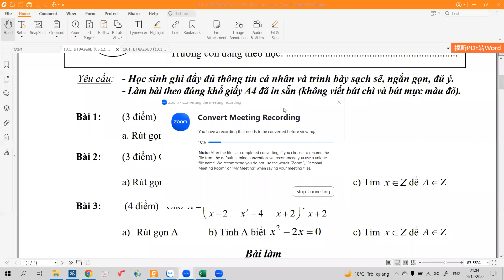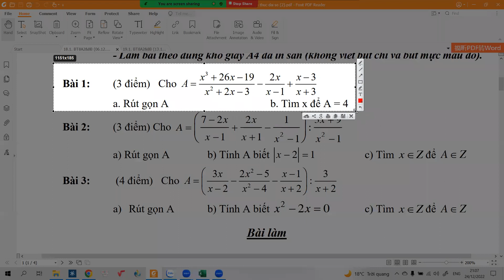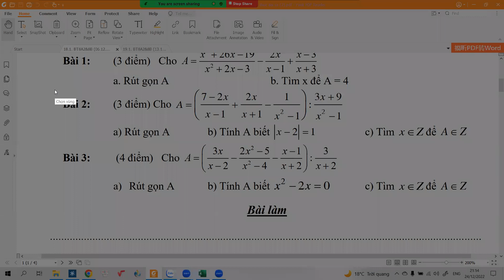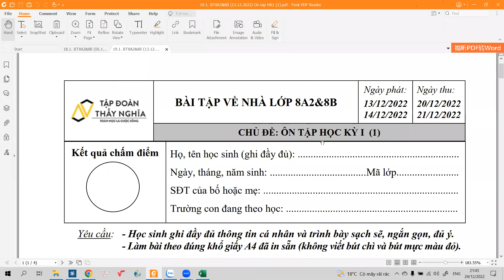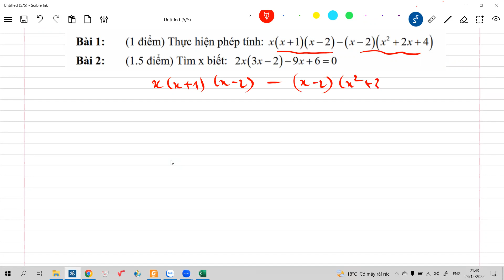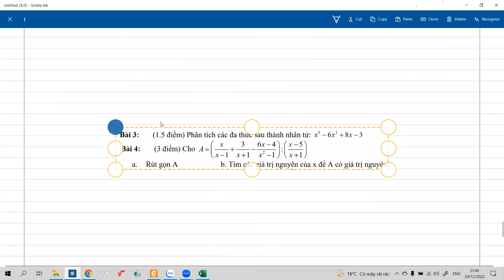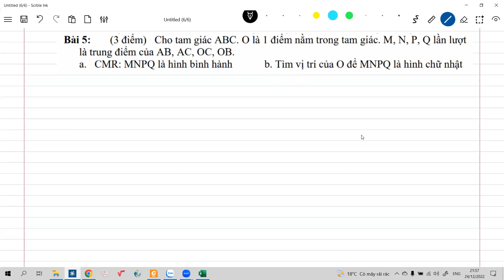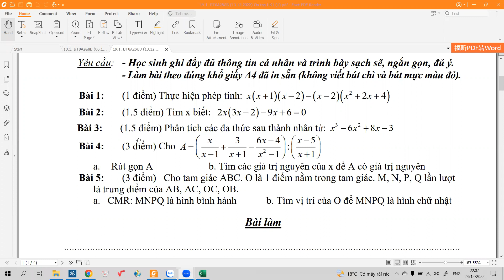CHỮA BTVN lớp 8A2, 8B tuần 06.12 và tuần 13.12!